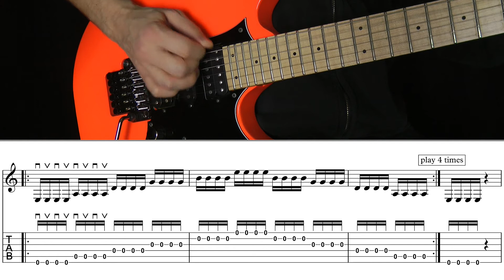Guitar Yoga 2 / Pt. 24 - Alternate Picking - Exercise 2 - Practice Tempo 2